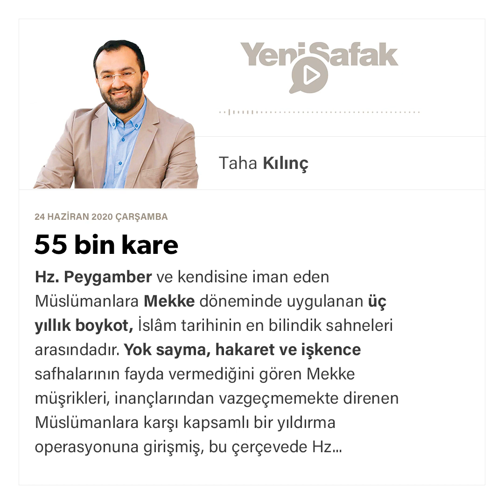Taha Kılınç - 55 bin kare - 24.06.2020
Hz. Peygamber ve kendisine iman eden Müslümanlara Mekke döneminde uygulanan üç yıllık boykot, İslâm tarihinin en bilindik sahneleri arasındadır. Yok sayma, hakaret ve işkence safhalarının fayda vermediğini gören Mekke müşrikleri, inançlarından vazgeçmemekte direnen Müslümanlara karşı kapsamlı bir yıldırma operasyonuna girişmiş, bu çerçevede Hz. Peygamber’in ailesi olan Hâşimoğulları’yla bütün münasebeti kesmeye karar vermişti. Kureyş kodamanlarının aldığı karar uyarınca: Onlardan kız alınıp verilmeyecek, kendileriyle ticarî faaliyetler tamamen durdurulacak, dışarıdan onlarla iletişime geçmek isteyenlere de müsaade edilmeyecekti. Boykota direnebilmek için Mekke’nin kuzeyindeki Ebû Tâlib Mahallesi’nde toplanan Hz. Peygamber ve etrafındakiler, üç yıllık süre boyunca açlıkla, tecritle ve her türlü iftira kampanyasıyla karşı karşıya kalmıştı.